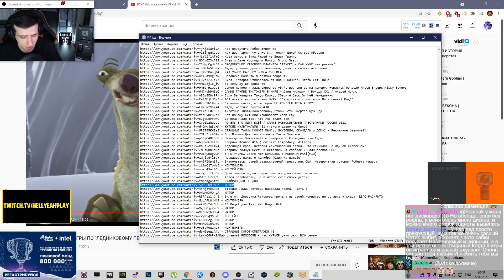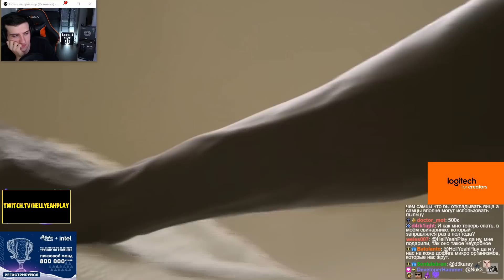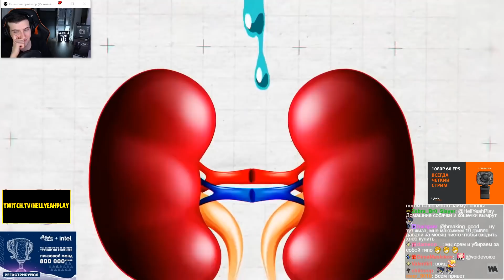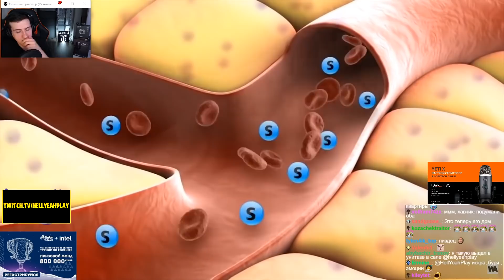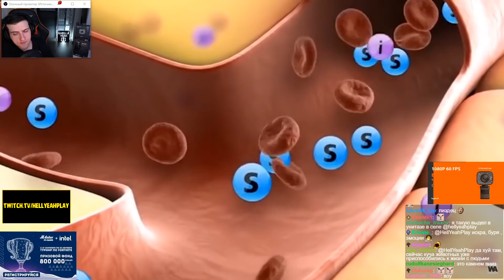HELLYEAHPLAY СМОТРИТ: ВОТ ПОЧЕМУ НАСЕКОМЫЕ ЕДЯТ ТЕБЯ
Видео с канала - WATOP